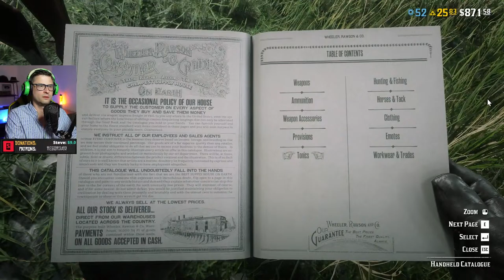Chilling in Red Dead Online. Zero to Hero Pt.19 🐱 Stream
Zero to Hero in Red Dead Online Part 19: leveling Moonshiner and Trader Roles. Playing Red Dead Online on PC